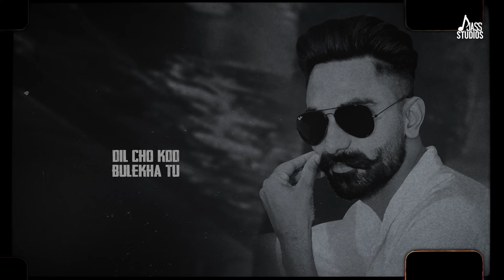Rajinama (Official Song) Harry Bega | Punjabi Song | Jass Studios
Song : Rajinama
Singer : Harry Bega
Lyrics . Harry Bega
Label : Jass Studios

(This Song Is Subject To Copyright of Jass Studios)